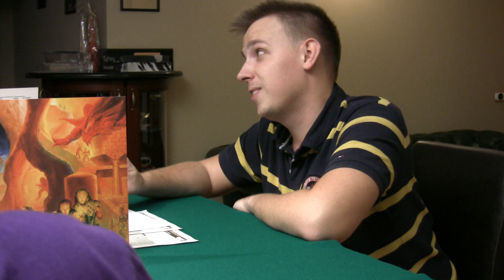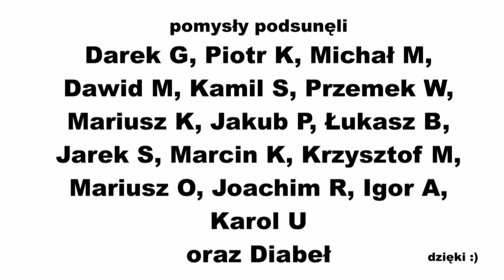😂Jak wkurzyć Gracza RPG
na 42 sposoby

❓ Masz pytanie do Baniaka? Może już padło, sprawdź

🤝 Mój stały zespół to:
Krzysztof Gawryołek (nadworny grafik)
Szymon "OFF" Łopatka (rysownik)
Krystian Siwczuk (montaż i animacja)